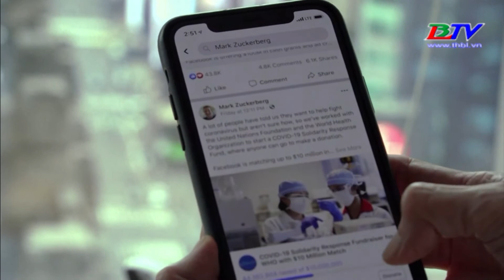Facebook bỏ nút "like" trên các trang Fanpage